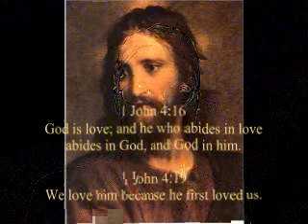Response to "Veritas 48 Challenge"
Dhorpatan-  I'd like to make it clear that using a word like "existence" causes all kinds of problems because there is no real definition or set understanding of what "existence" or even "all of existence" is supposed to mean.  The Naturalistic, Post Modern, Panthestic, and Christian world views all have a different idea on what existence entails, for example, so it's pointless to use the word unless you specifically define what you mean.  So next time just use  "the universe" if thats what you mean.